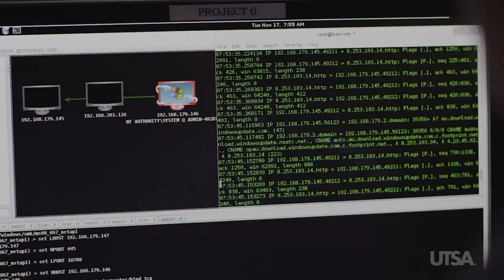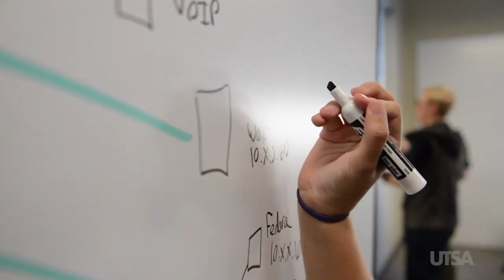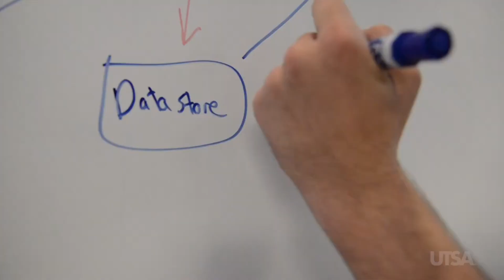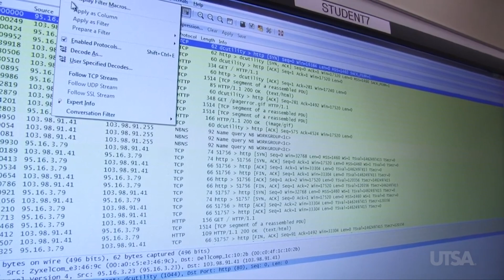UTSA Charting the Future of Cybersecurity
UTSA is charting the future of cybersecurity. Watch to learn more about UTSA's innovation cybersecurity program.